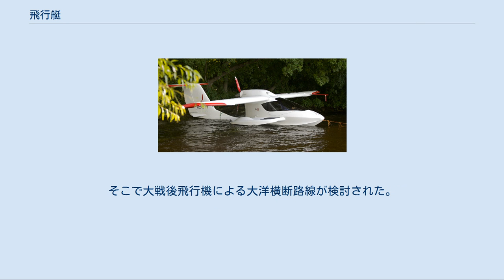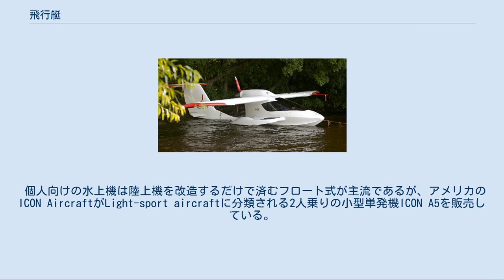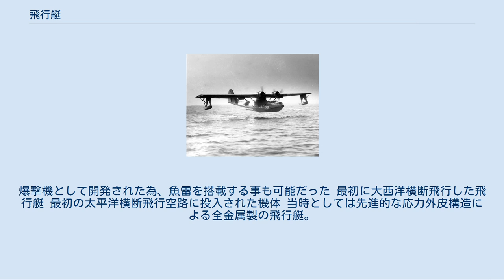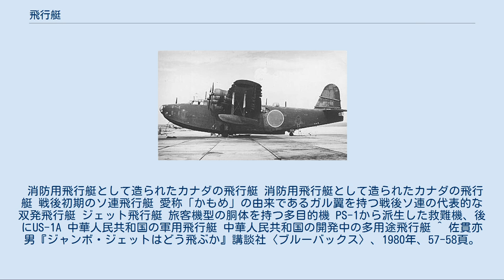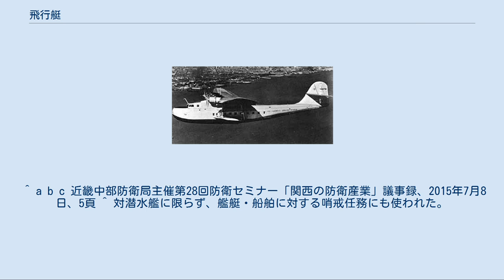飛行艇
二式飛行艇（川西 H8K） 飛行艇（ひこうてい、英語: seaplane or flying boat）は、水面発着出来る機体のうち、胴体部分が水面に接するように設計された飛行機である。
日本工業規格 (JIS) では「水上にあるとき、主に艇体によってその重量を支持する水上機」と定義される。
この点で「フロートによってその重量を支持する」フロート水上機と区別される（JIS W 0106 航空用語（航空機一般））。
 水面で機体を安定させる為に、主翼に補助フロートを備えるタイプと、胴体側面下部に横に広がった張り出し部分（スポンソン）を有するタイプがある（これらがないと横風を受けた時に傾いてしまう）。
現在は格納式の降着装置を装備し、陸上からも発着できる水陸両用タイプが多い。
 海面や湖面という平らで広大な水面を利用して発着できる飛行艇は、滑走路などの大規模な飛行場設備が必要無い。
また洋上を長距離飛行する場合、万が一の故障に際してもとりあえず着水しての対処が可能である。
飛行艇はこの特徴を利用して使用されてきた。
過去・現在で飛行艇が使用されてきた主な用途は下記3種類。
 第一次世界大戦後より行われた大型旅客機の開発では、当時の信頼性に乏しいエンジン性能をカバーするため、航空会社は飛行艇の採用を優先した。
しかし飛行艇でも荒天時の着水は危険であり、当時の事故は外洋に降下したときにも多く起こっている。
 1番目の項目については現在でも重要な地域の足として使われている。
 世界最初の旅客をのせた飛行艇は、1914年に就航したアメリカのベノイストXIVである。
 世界最初の定期旅客便として、乗客定員1名で、フロリダ州のタンパとセントピーターズバーグ間34.5 km を運行した。
 飛行機は第一次世界大戦で実戦に用いられ活躍したが、その活動範囲は陸の上空や陸地周辺に限られていた。
そこで大戦後飛行機による大洋横断路線が検討された。
 『翼よ! あれが巴里の灯だ』で有名なチャールズ・リンドバーグの『スピリット・オブ・セントルイス』号（1927年）などの冒険的機体を除けば、これらの路線には飛行艇が充当された。
当時は機体やエンジンの信頼性が低く、万が一の場合の洋上着水を想定したためである。
下記カーチスNC4や、ドイツのドルニエ Do X（初飛行1929年、乗客100名を乗せ、エンジン12基を備えた巨人機だが実用にならなかった）などがパイオニアである。
 1930年頃には地中海横断路線や北米 - 南米の定期空路に飛行艇が就航している。
 マーチン M-130チャイナクリッパー 1930年代は飛行艇の黄金時代であった。
 PBYカタリナ 各国とも、輸送および長距離哨戒の任務に使用した。
日本海軍でも川西二式飛行艇（二式大艇）を製造、運用した。
 また、アメリカ海軍のカタリナ飛行艇は連合軍機として英米海軍で太平洋・大西洋その他の海域で、哨戒、救助活動に活躍した。
 ロシアの消防飛行艇Be-12P-200 大戦中の大型陸上機の運用経験から、陸上機の信頼性・安全性・利便性が認められた。
また、滑走路の強度を上げられ、大型陸上機も着陸できるようになった。
このため、飛行艇の特徴である万が一の洋上着水を想定した運用は必要性が低下し、大型長距離機としての使命は終了した。
また、海上での救難についても、ヘリコプターの発達と艦船への搭載により、飛行艇の必要性は薄れた。
飛行機だけでなく船の構造を持つことによる重量や抵抗の増加、塩分洗浄などの維持管理などのデメリットがあり、陸上機に押されるようになった。
 アメリカでは第二次世界大戦後にリパブリック RC-3 シービー、SIAI-マルケッティ FN.333、コロニアル スキマー、グッドイヤー ダック、サーストン シールなど遊覧用の小型飛行艇が販売されている。
 個人向けの水上機は陸上機を改造するだけで済むフロート式が主流であるが、アメリカのICON AircraftがLight-sport aircraftに分類される2人乗りの小型単発機ICON A5を販売している。
また日本のサードが4人乗りの水陸両用機で航空機製造への参入を予定している。
 戦後日本が開発した大型飛行艇PS-1（初飛行1967年）は対潜哨戒機としての使命は終了したが、その改良型である救難飛行艇US-1は、小笠原諸島など飛行場が無く、ヘリコプターでは遠すぎる島へのほとんど唯一の緊急輸送手段として有効に活用されている。
日本はUS-1以降も飛行艇の開発を続け、離着水能力の...